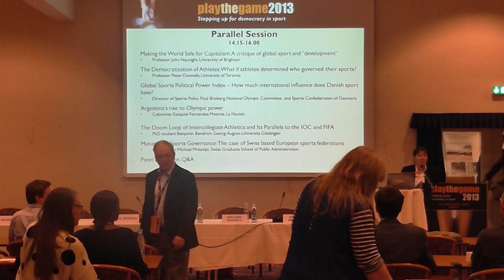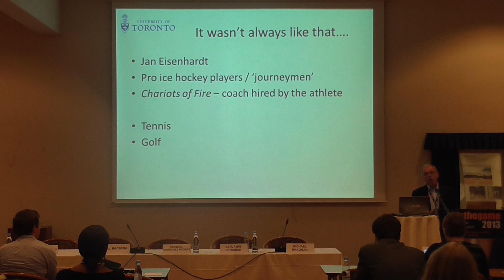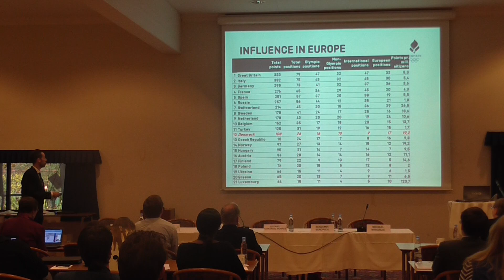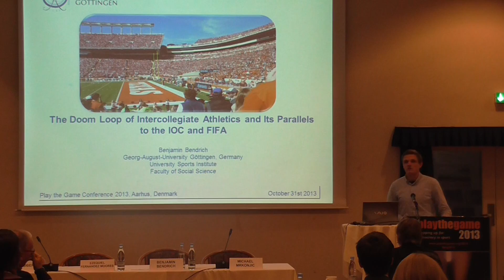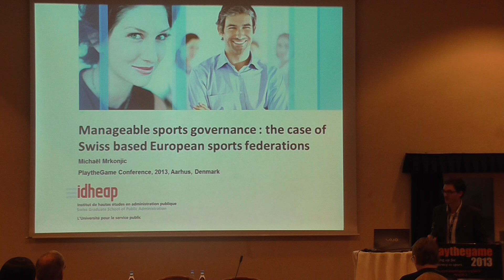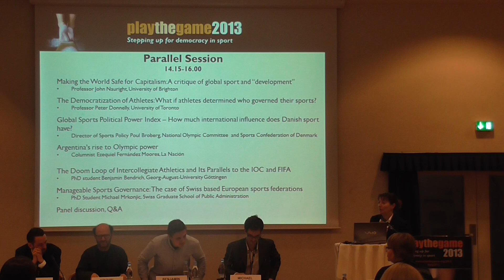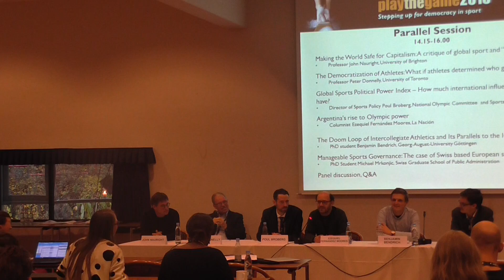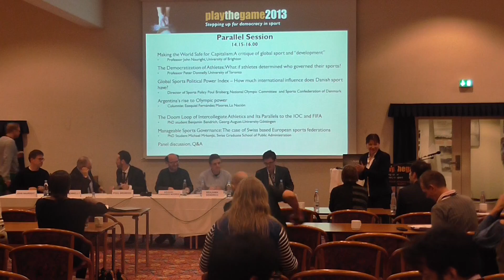Play the Game 2013: Global sports governance, challenges and alternatives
PLAY THE GAME 2013
- stepping up for democracy in sport

On 28-31 October 2013 in Aarhus, Denmark, the world communication conference Play the Game 2013 gathered stakeholders in sport to discuss essential issues in world sport.

Global sports governance, challenges and alternatives.
Parallel session. Thursday 31 October 2013, 14:15-16:00

Chair: Tine Teilmann (DEN)

Speakers:
John Nauright, Professor, University of Brighton (UK)
Peter Donnelly, Professor, University of Toronto (CAN)
Poul Broberg, Director of Sports Policy, National Olympic Committee and Sports Confederation of Denmark (DIF), (DEN)
Ezequiel Fernández Moores, Columnist, La Nación (ARG)
Benjamin Bendrich, PhD student, Georg-August-University Göttingen (GER)
Michael Mrkonjic, PhD student, Swiss Graduate School of Public Administration (SUI)

Recorded by Play the Game
Thumbnail photo by Thomas Søndergaard / Play the Game